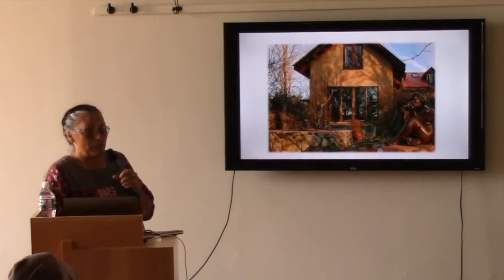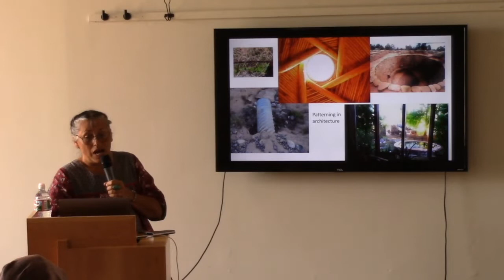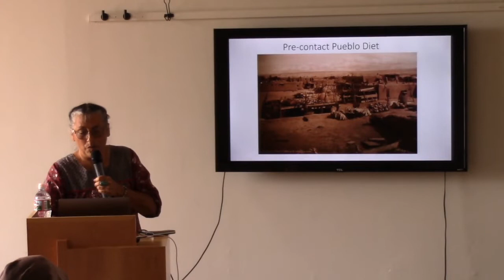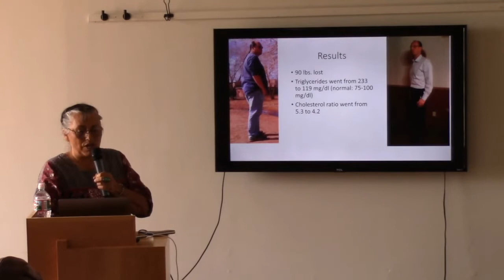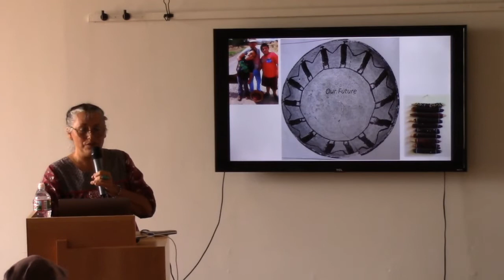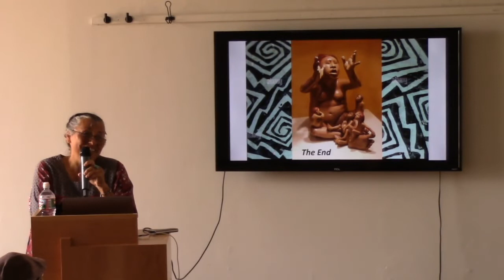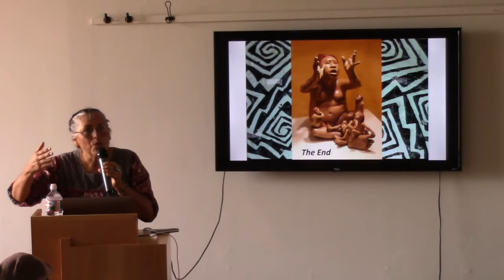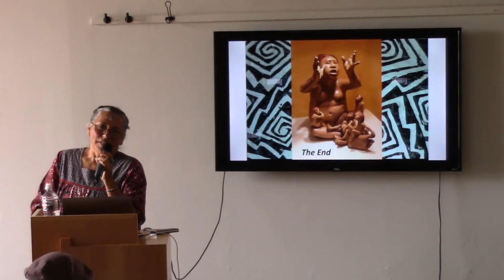Living With the Land 2 Lecture Series: Roxanne Swentzell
The Flowering Tree Permaculture Institute

In this presentation, Roxanne Swentzell discussing her work at the Flowering Tree Permaculture Institute. As a Native American run organization, the Flowering Tree Permaculture Institute focuses on the issues and needs of the Pueblo culture in Northern New Mexico. Roxanne discusses how they are working towards a more sustainable community through relearning traditional ways that are in balance with our environment.  Through farming/gardening, health and foods, traditional building, and cultural crafts, they teach and do research that can help the community move forward with more information and resources in order to live a more thoughtful and meaningful life.